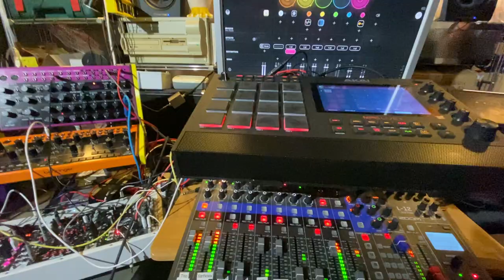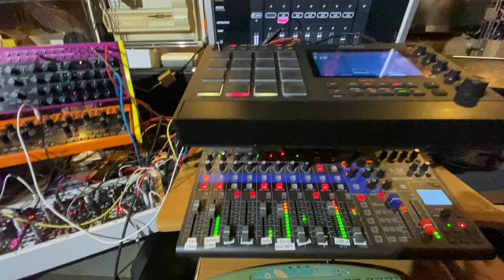Trauma Schism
I had to learn how to say "contrepèterie" in English to explain how this is a spoonerism based on the word "chromatism" of which plenty are to be found in that jam...